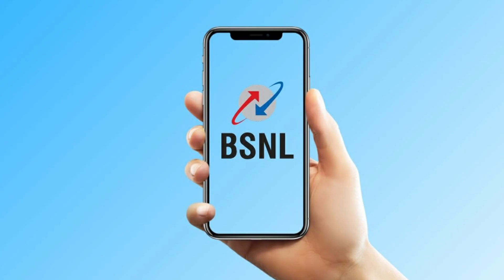Satellite Internet Vs 5G Internet Future | Internet Kranti in India 2022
Dosto is Video Me Maine Aapko Ye Bataya Hai Ki Bharat Me 2022 Tak Internet Kranti Honi Wali He Jaha Ek Taraf Super Fast 5G Internet Service Apko Milne Wali He Wahi Doosri Or Apko Satellite Internet Broadband Service Bhi Milne Wali He, So Ummeed Hai Aapko Ye Video Aapko Bahut Pasand Aayegi.

Topics Covered in This Video:
1) Satellite Internet Vs 5G Internet Futur
2) Internet Kranti in India 2022
3) Internet Future in India
4) Satellite broadband vs 5g
5) Satellite broadband vs fiber optic